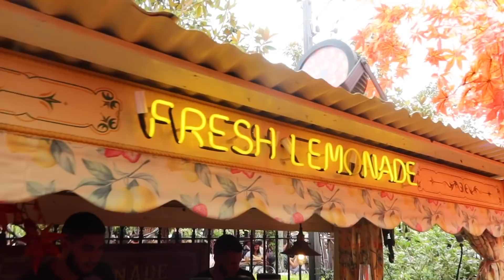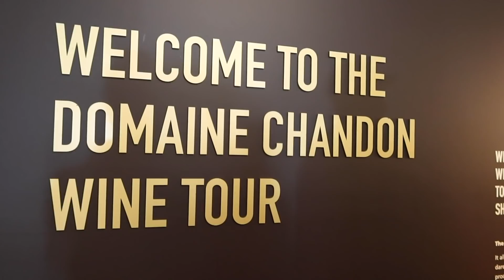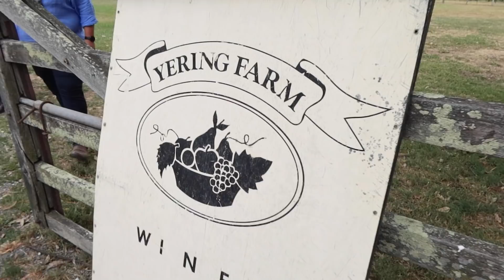THE LOST FILES - AUSTRALIA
Hey all! Welcome back:) Sorry for uploading this video so late but hey, at least its finally up! Haha.. I hope you enjoy my family trip to Australia, we had the best time!